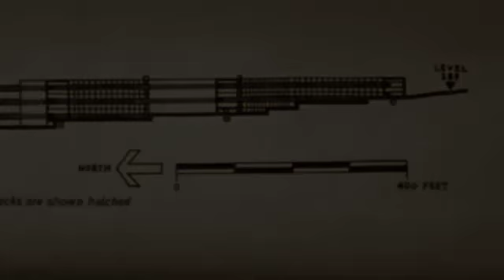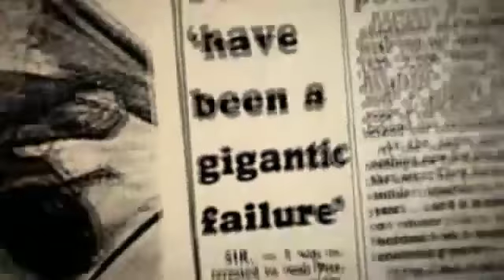Decades of Park Hill V1 WS HQ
Giving a comprehensive glimpse of what Park Hill has been through since 1961, the video explores the dramatic highs and lows of Park Hill from Avante Garde design to social and cultural influences as well as recent implications affecting the future of such a unique piece of Architecture.